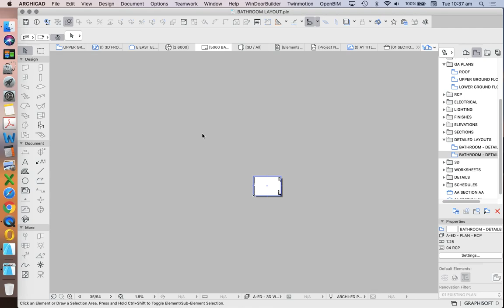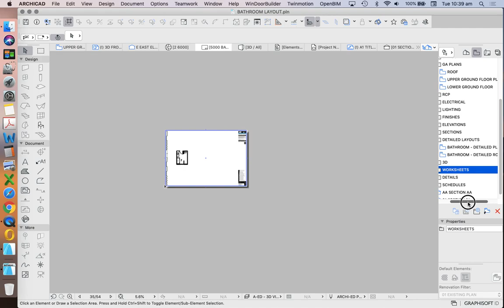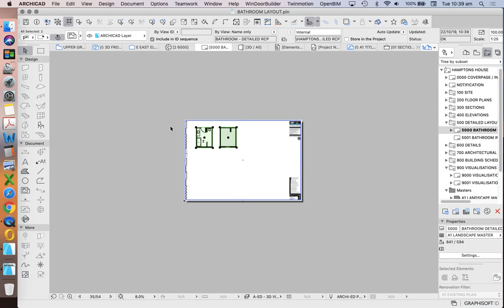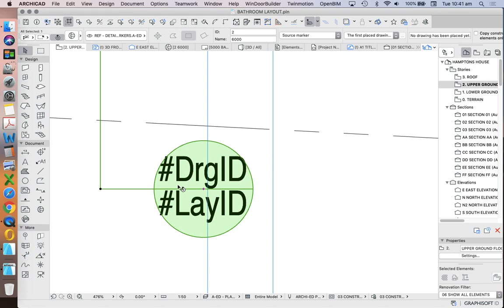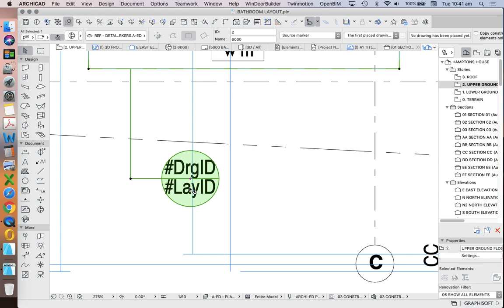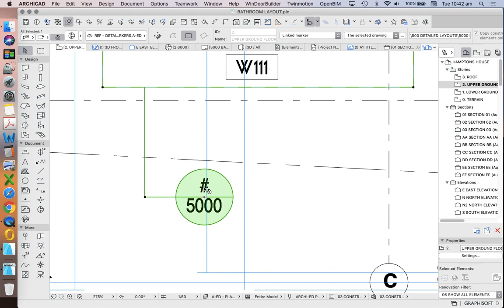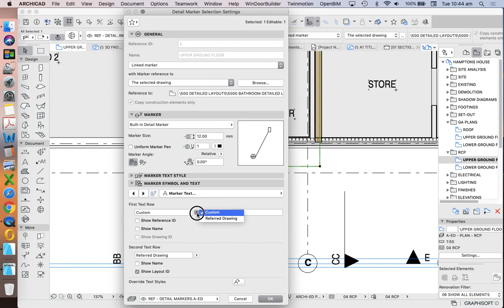ArchiCAD Detail Tool - Why to link to layout instead of a drawing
How to use the ArchiCAD Detail tool to create a reference for saved views, and how to create a linked marker to layout instead of a drawing